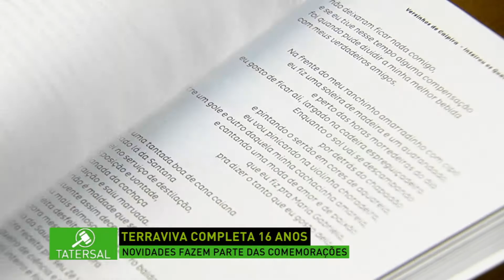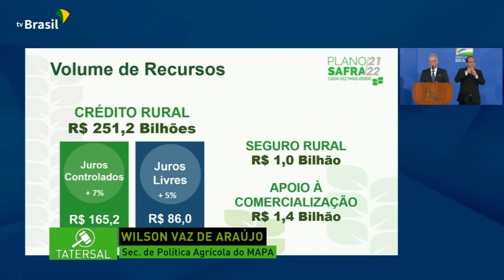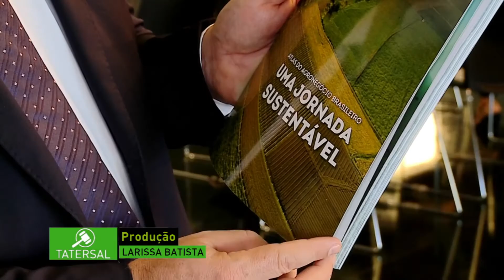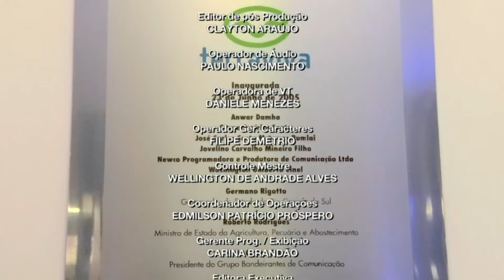Tatersal: MAPA prepara nova lei para rastreamento de fornecedor de gado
No Tatersal desta quarta-feira, 23, com apresentação de Andreia Fogaça, você confere os seguintes destaques:

Em 23 de junho de 2005, o Terraviva entrava no ar apoiado por um grupo de investidores que acreditavam no objetivo do canal: promover e apoiar o campo em diversas necessidades.

O Governo Federal anunciou nessa terça-feira o Plano Safra 2021/2022. Houve alta no volume total de recursos e também nos juros.

O governo vai propor uma nova legislação para rastrear fornecedores indiretos de gado no Brasil.

Confira!